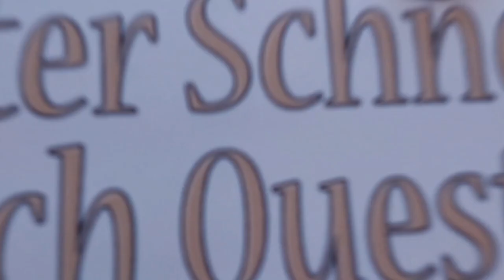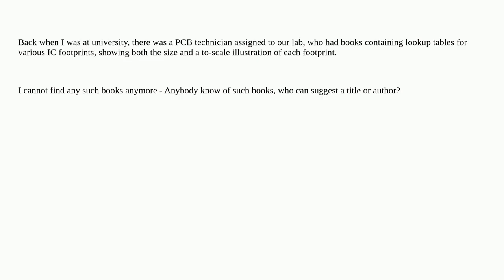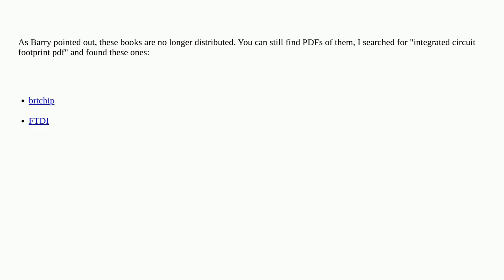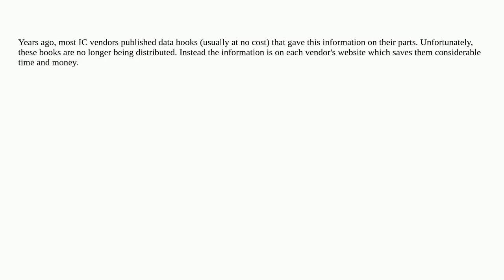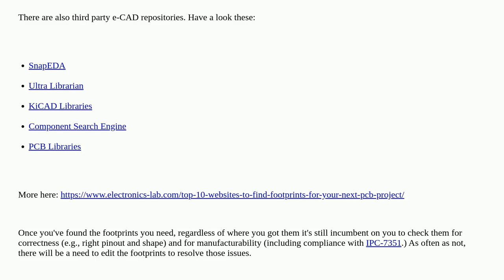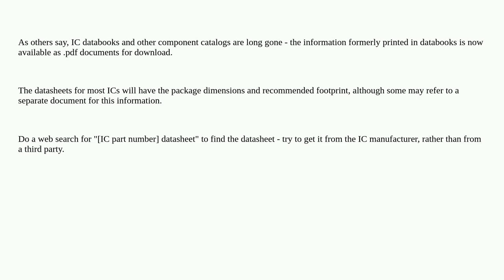Electronics: Where to find IC footprint lookup tables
Where to find IC footprint lookup tables

A special thanks goes out to the community

  footprint integrated-circuit books pcb-design